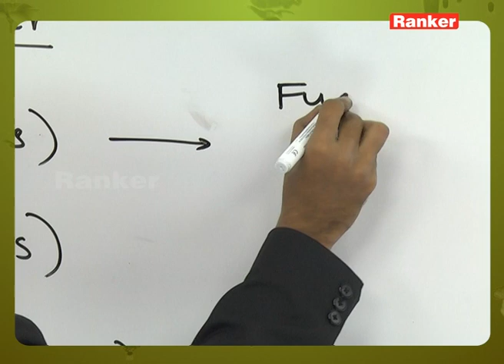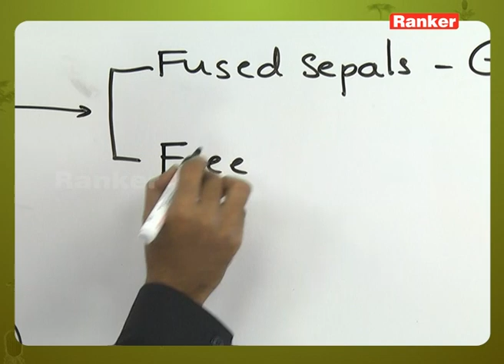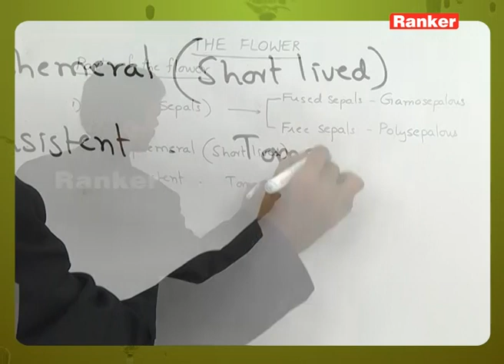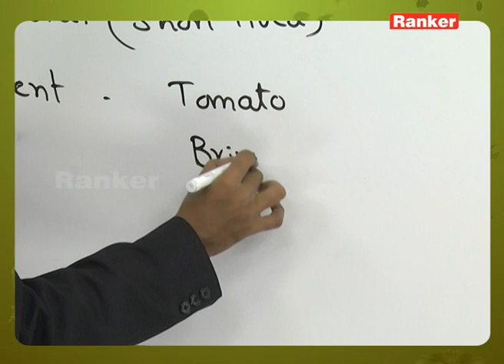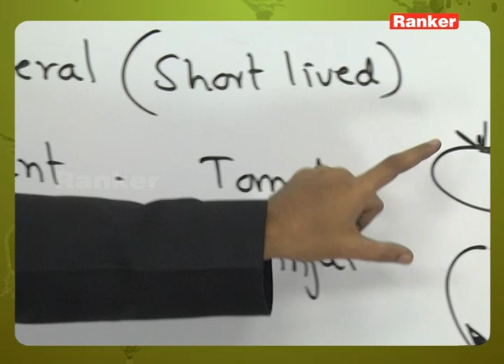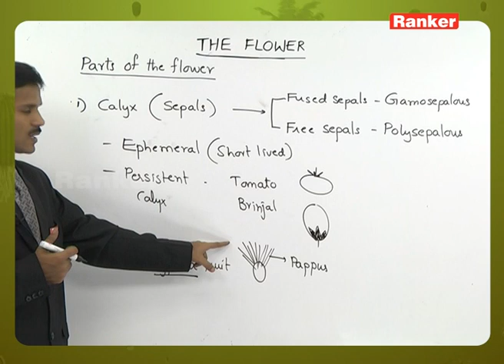Calyx | Flower| Structural Organization in Plants | BOTANY | NEET | AP EAPCET | TSEAMCET| V.Sreeman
This lecture video deals primarily with Calyx in Flower in Structural Organization in plants which is briefly explained by V. Sreeman Sir.